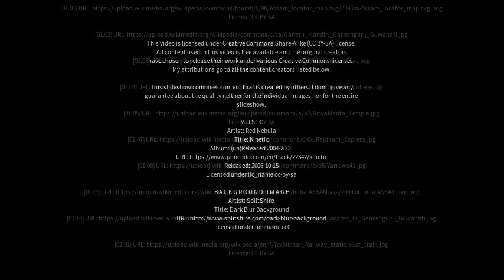Best places to visit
Best places to visit - Dispur (India) Best places to visit - Slideshows from all over the world - City trips, nature pictures, etc.